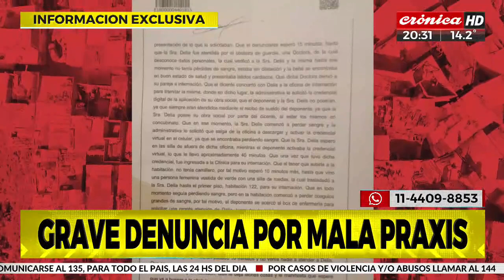Denuncia que tardaron en atenderla y por eso su beba nació muerta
La madre llegó, rompió bolsa y luego comenzó con un sangrado. Tardaron más de una hora en atenderla y por eso la bebe nació muerta. Delia y Esteban, papas de Brunella, contaron lo sucedido.